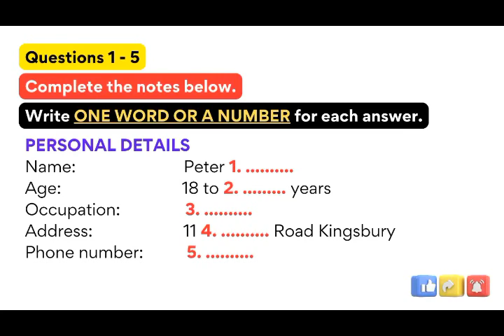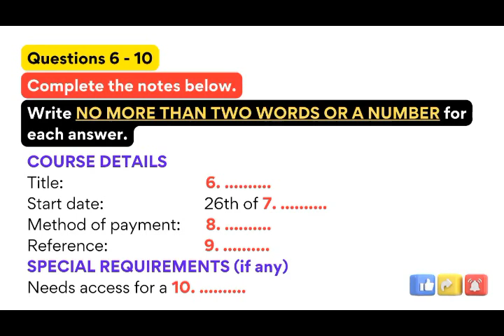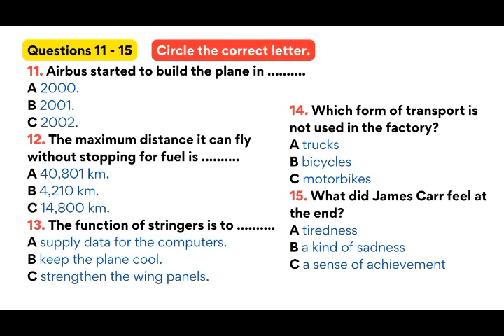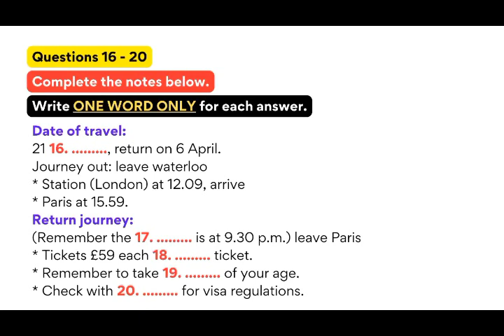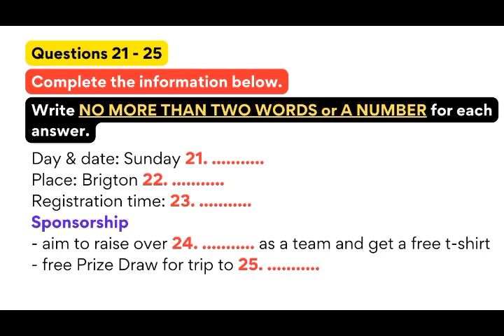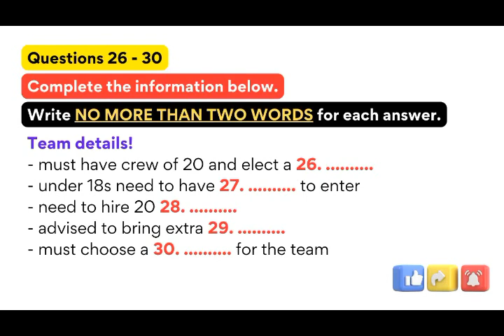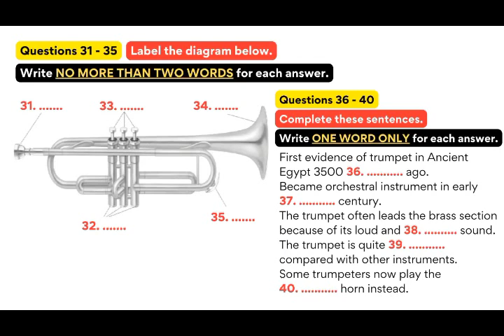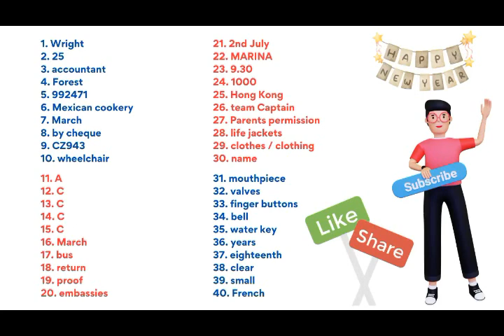IELTS Listening Test 01.02.2024 with answers IDP Cambridge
The IELTS (International English Language Testing System) listening test is designed to assess a candidate's ability to understand spoken English in various contexts. The test consists of four sections, each with a different type of listening task. Here is a brief description of each section:

Section 1: Social Context (Conversation in a Social Setting)

In this section, you will hear a conversation between two speakers in a social setting, such as a casual conversation between friends or a discussion in everyday situations. The conversation typically involves topics like travel arrangements, accommodation, or daily activities.
Section 2: Educational or Training Context (Monologue in an Everyday Situation)

Section 2 features a monologue or speech related to an everyday situation, often in an educational or training context. This could include a university lecture, a presentation about a facility or service, or general information related to daily life.
Section 3: Workplace Context (Conversation in an Academic or Training Context)

This section presents a conversation between multiple speakers in an academic or training setting. It might be a discussion between students and a tutor, or among colleagues. Topics often relate to academic subjects, research projects, or work-related matters.
Section 4: Academic Context (Lecture)

The final section involves a monologue, usually in the form of an academic lecture. The topics covered are typically more complex and may include discussions related to academic subjects, research findings, or scientific concepts.
Each section is followed by a set of questions that assess your ability to comprehend main ideas, specific details, and the speaker's opinions or attitudes. The recordings are played only once, and you will have some time to review your answers at the end of each section. The IELTS listening test evaluates not only your ability to understand the content but also your listening skills, such as your ability to identify key information, recognize tone and attitude, and follow the development of ideas within spoken discourse.